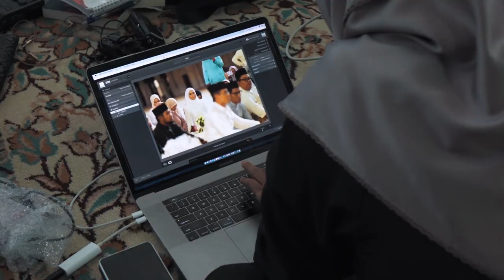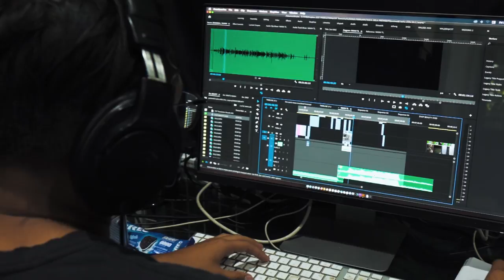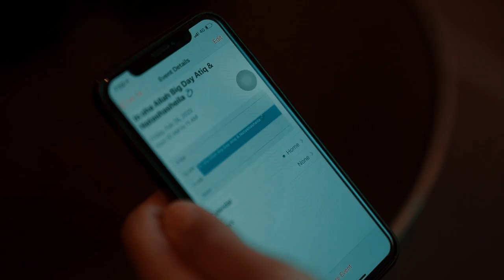This Is How We Roll